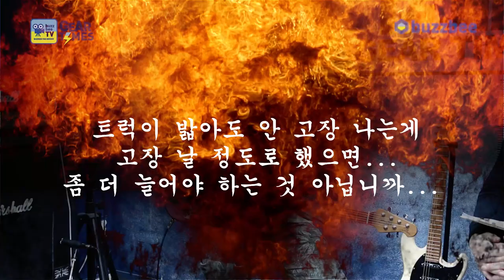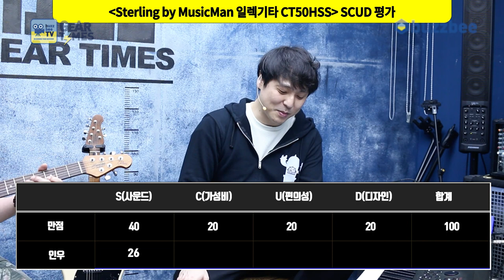[GearTimes 3040회] 스털링 바이 뮤직맨 Sterling by MusicMan 일렉기타 CT50HSS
스털링 바이 뮤직맨 Sterling by MusicMan 일렉기타 CT50HSS

0:00 오프닝
4:20 스펙(Spec)
5:04 사운드 테스트(Sound test)
11:28 시연 (Demo)
13:17 한줄평
13:49 점수